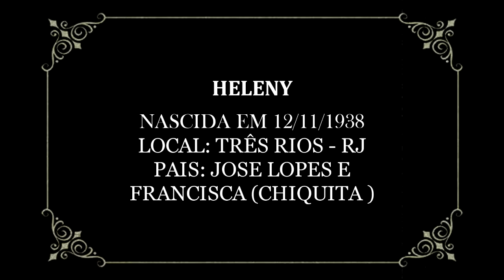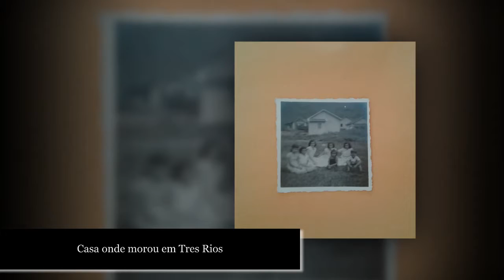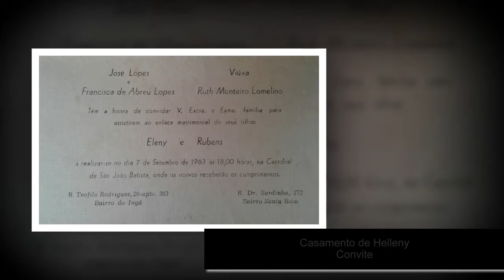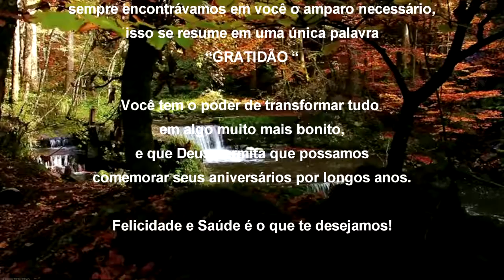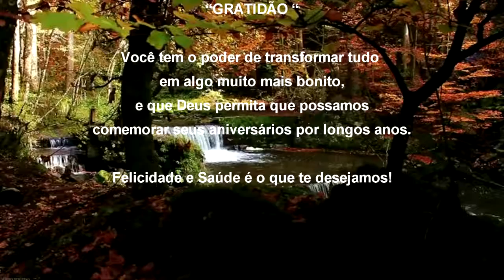80 anos HELLENY